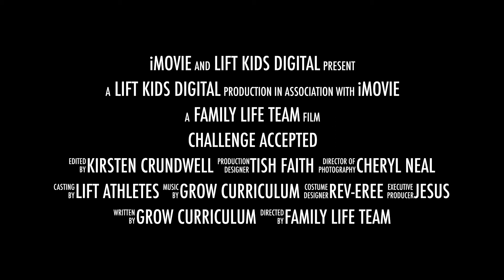Challenge Accepted Trailer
We're starting a new series on LIFT Kids Digital this month called Challenge Accepted! 🏈⚽
Great sports moments involve people who accepted a big challenge, one that required courage and an ability to keep going. This month, we are going to have so much fun using sports to learn about ways we can bravely say YES to challenges. 🏀⚾
Join us on Seesaw or watch the teaching episodes on Youtube!